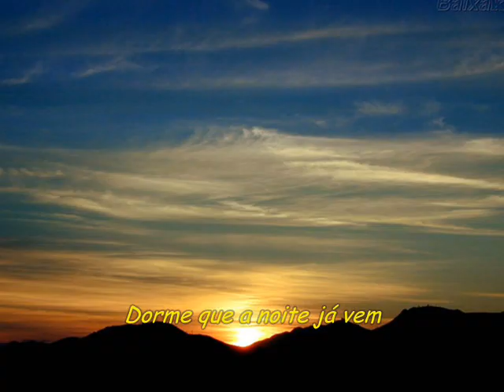Toquinho - O Filho Que Eu Quero Ter.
É comum a gente sonhar, eu sei, quando vem o entardecer
Pois eu também dei de sonhar um sonho lindo de morrer
Vejo um berço e nele eu me debruçar com o pranto a me correr
E assim chorando acalentar o filho que eu quero ter
Dorme, meu pequenininho, dorme que a noite já vem
Teu pai está muito sozinho de tanto amor que ele tem

De repente eu vejo se transformar num menino igual à mim
Que vem correndo me beijar quando eu chegar lá de onde eu vim
Um menino sempre a me perguntar um porque que não tem fim
Um filho a quem só queira bem e a quem só diga que sim
Dorme menino levado, dorme que a vida já vem
Teu pai está muito cansado de tanta dor que ele tem

Quando a vida enfim me quiser levar pelo tanto que me deu
Sentir-lhe a barba me roçar no derradeiro bei..jo seu
E ao sentir também sua mão vedar meu olhar dos olhos seus
Ouvir-lhe a voz a me embalar num acalanto de adeus
Dorme meu pai sem cuidado, dorme que ao entardecer
Teu filho sonha acordado, com o filho que ele quer Ter.